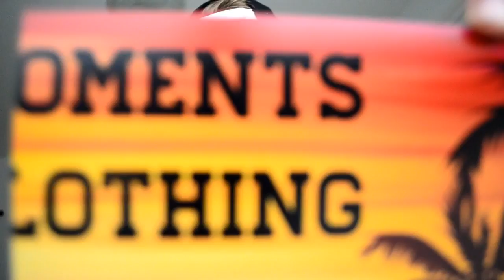HOW TO DIAL YOUR SCOOTER!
How to dial your scooter and make it sound really gooood.:) Skatepark vlog coming

GEAR
Main Camera
Bendy Tripod
Phone Lens

If you're reading this comment monkeys eat purple bananas!